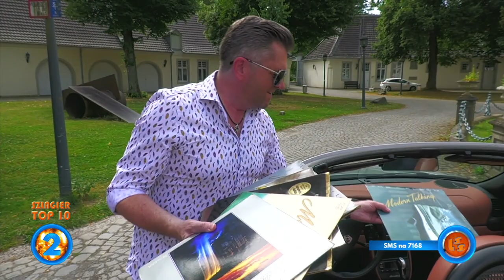Szlagier Top 10, 764+ finał LSS SZLAGIEROWO.PL - oficjalne notowanie